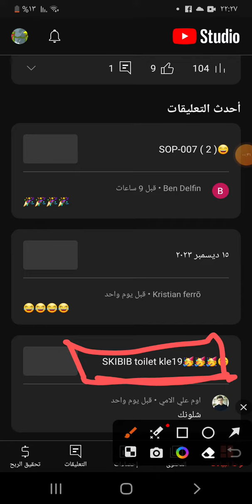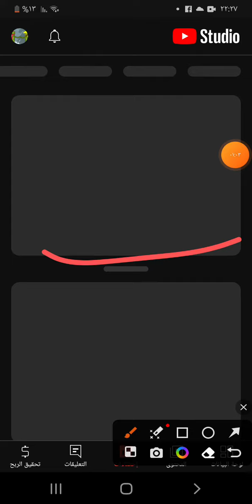٨ يناير ٢٠٢٤